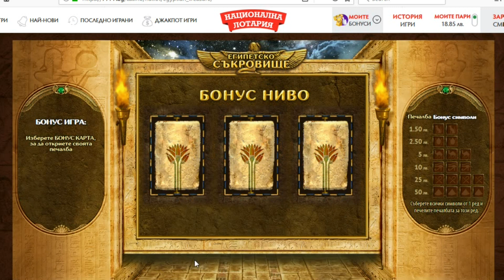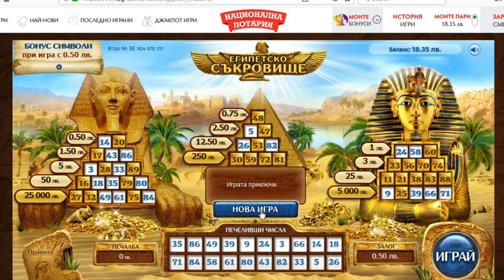Национална Лотария.Онлай Игри